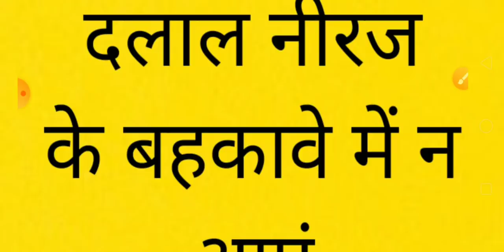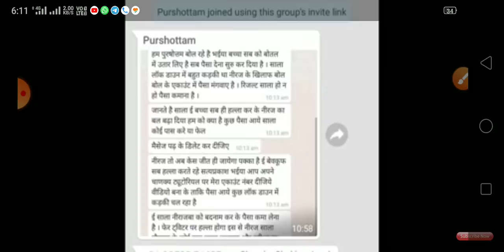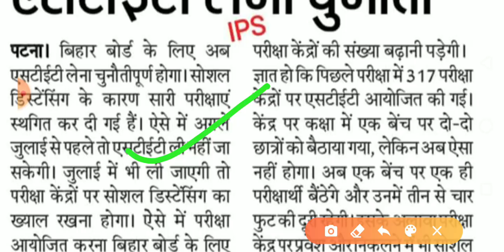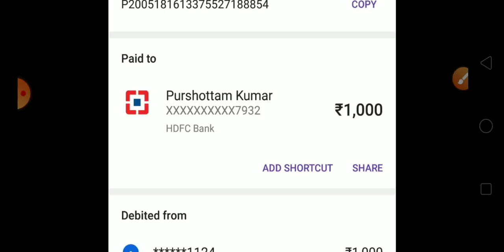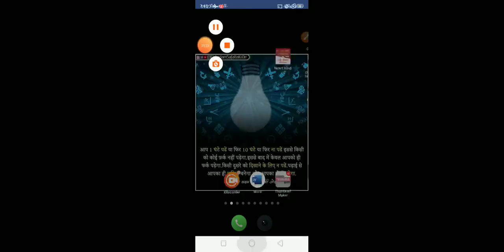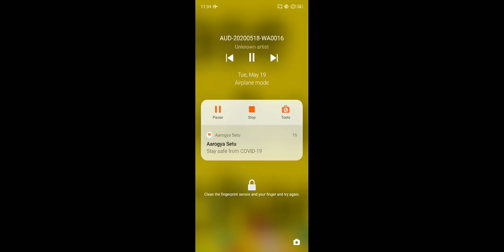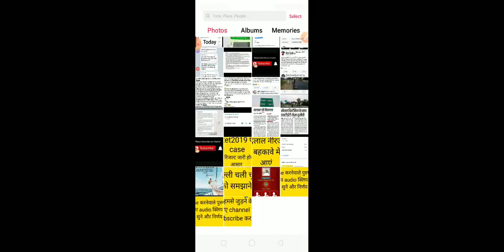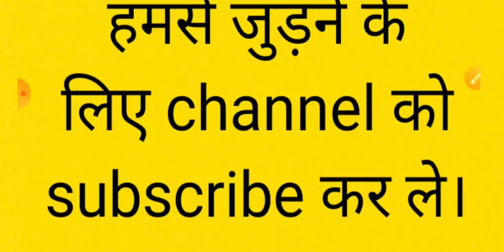Stet|Bihar Stet case| Bihar Stet latest news| Bseb board पर case